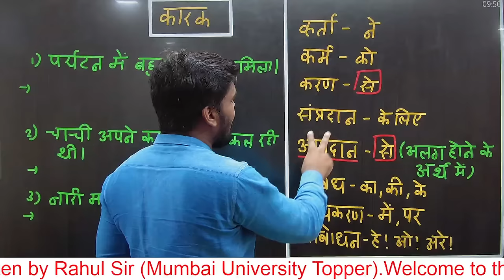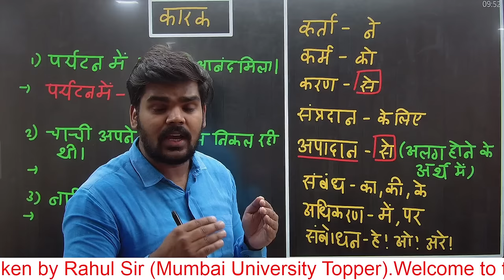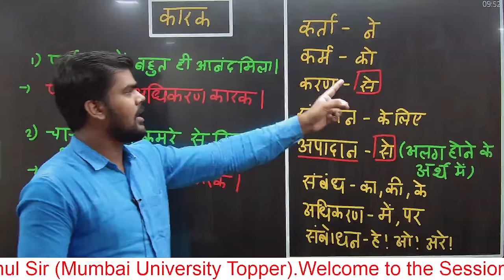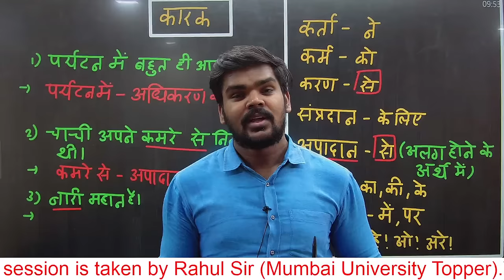कारक |Hindi Grammar |10th Std|Board Exam 2024|Pradeep Giri Sir